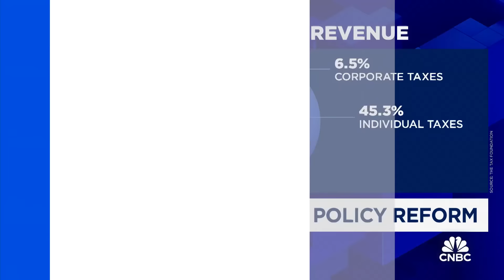Taxing vs. spending problem: What's next for tax policy reform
Rohit Kumar, PWC Washington National Tax Services principal and co-leader, and Kimberly Clausing, UCLA School of Law economist and professor, join 'Squawk Box' to discuss the state of tax policy reform, what could be next for tax policy under a future Biden or Trump administration, and more.